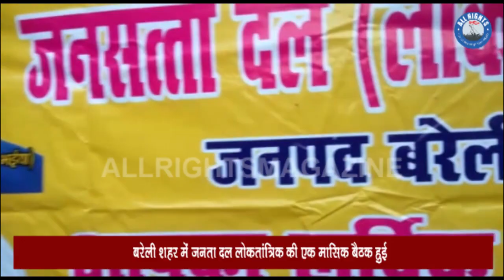बरेली शहर में जनता दल लोकतांत्रिक की एक मासिक बैठक हुई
आज बरेली शहर में जनता दल लोकतांत्रिक की एक मासिक बैठक हुई। इस मीटिंग में जिला अध्यक्ष राजेश प्रताप सिंह ने अपने विचार रखे और प्रधान महामंत्री मनोज सक्सेना जी ने अपने विचारों से सबको अवगत कराया संगठन को मजबूती प्रदान करने के लिए बहुत सारे कार्यक्रमों के बारे में वार्ता हुई अंत में जिला अध्यक्ष श्री राजेश प्रताप सिंह जी ने सबका धन्यवाद प्रस्ताव किया और सूक्ष्म जलपान के साथ इस मीटिंग का समापन हुआ   बरेली से राकेश कुमार सारस्वत की रिपोर्ट